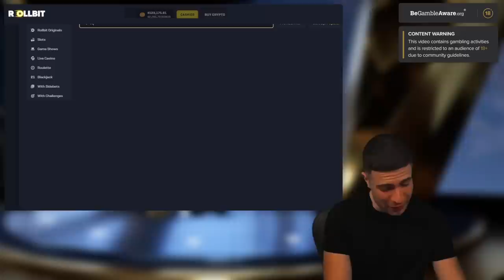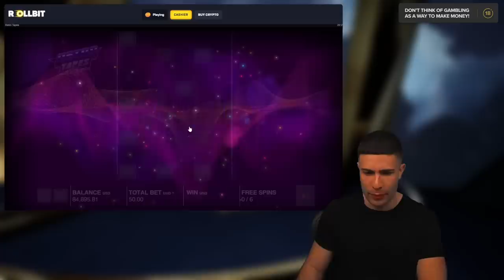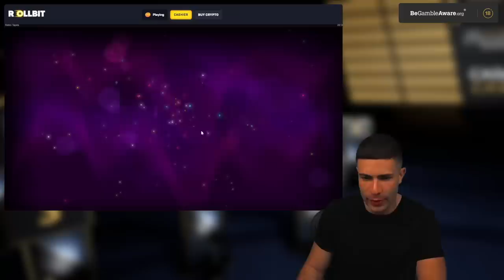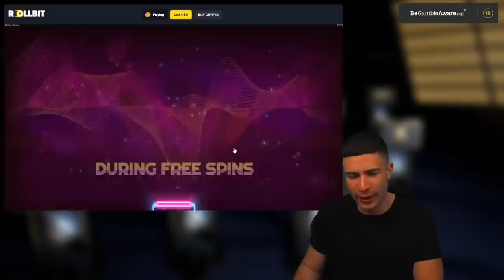I WANT THE MAX WIN ON RETRO TAPES!